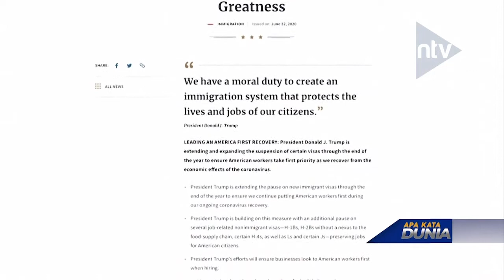TERBENTUR ATURAN, WARGA INDIA TAK BISA KEMBALI KERJA DI AS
Saksikan Nusantara TV Digital melalui:⁣
1. Free To Air (FTA) Frekuensi TV Digital.⁣
2. Satelit Telkomsat - Frekuensi 4020 Mhz.⁣
3. LIVE Streaming & News Portal